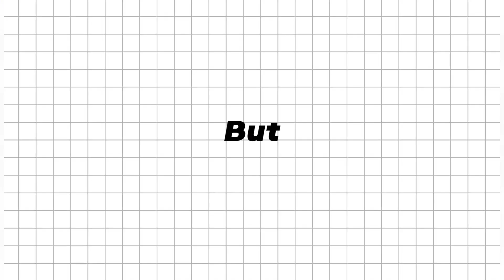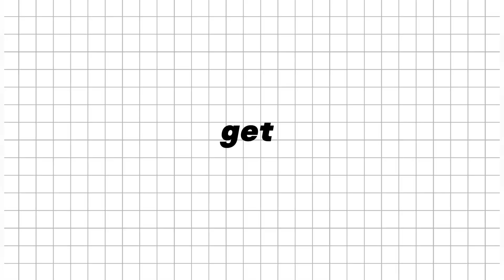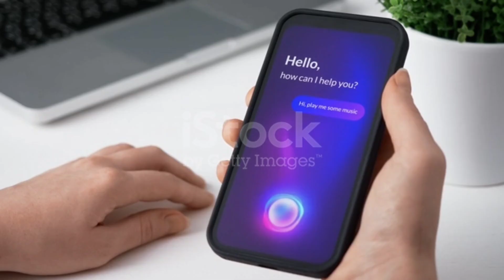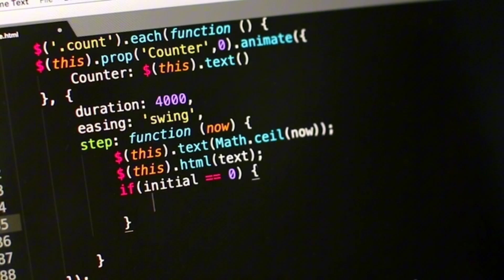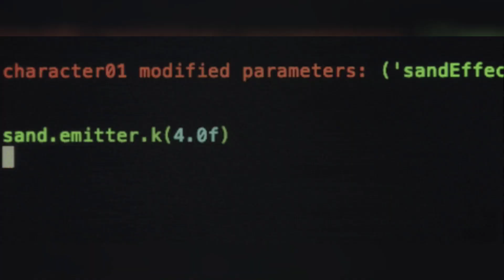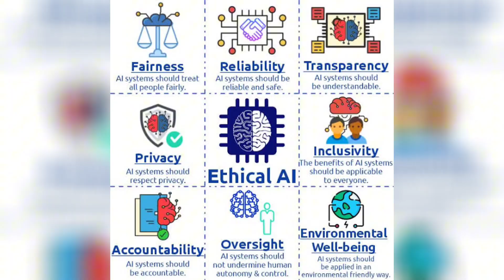Neuralink is Real... Elon’s Brain Chip is Finally Working in Humans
Neuralink recently demonstrated the results of a brain chip installed in their first human patient. In this video, we will learn how the Neuralink N1 is installed, how it works, and the big ethical risks.

📌 Topics Covered

- How Neuralink works?
- Capabilities of Neuralink
- Ethical risks of Neuralink